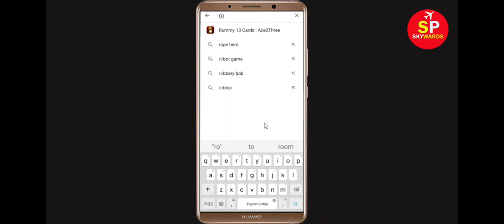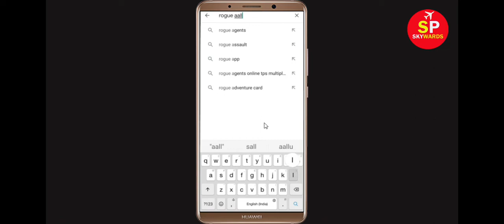How To Fix Rogue Assault App Keeps Crashing Problem Android & Ios - Rogue Assault App Crash Issue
Hello Friends today, In this Tutorial, i will show you how to fix How To Fix Rogue Assault App Keeps Crashing Problem Android & Ios - Rogue Assault App Crash Issue. If you are facing same problem in your android mobile phone then it will help you to get rid of this issue.